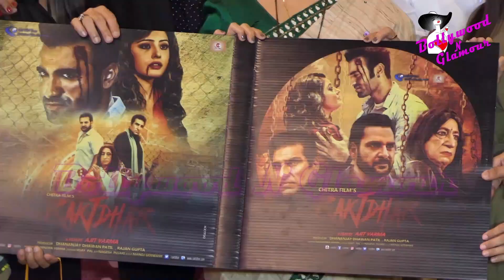FULL HD VIDEO | Deepshikha Nagpal, Mukesh Rishi & Others At Trailer Launch Of The Film ‘RAKTDHAR